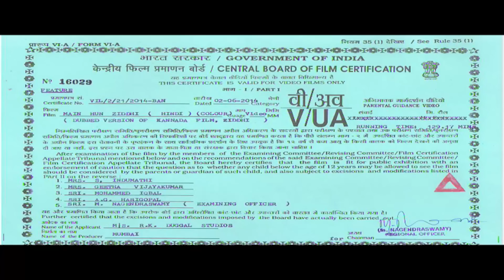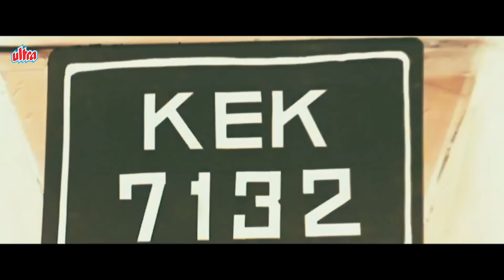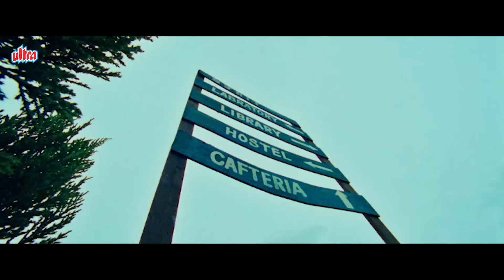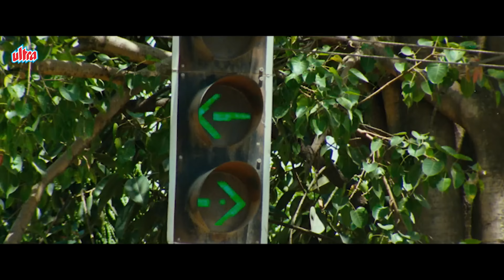Main Hun Ziddi (हिंदी) | Superhit South Action Movie | Prajwal Devaraj, Aindrita Ray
Main Hun Ziddi (2014) - Superhit Hindi Movie | Prajwal Devaraj, Aindrita Ray

Sahana falls for a classmate a docile music teacher, Krishna, who is troubled by Tilak, a gangster. When Tilak forces Sahana to marry him, Krishna fights against him.